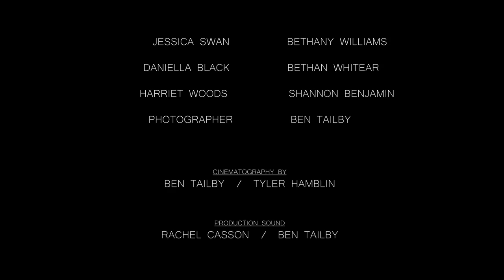Renegade: A 'Revengers' Story (2017) [THT STUDIOS]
Renegade: A 'Revengers' Story (2017) Full Short Film

A bunch of rogue superhumans have murdered the infamous Jessica Swan. Adam Jesmond and Jak Brooks are set the task of investigating the supernatural attack.

Written by Tyler Hamblin
A Film by Tyler Hamblin and Ben Tailby
Starring Rachel Casson, Millie Carpenter, Rob Franks and Haydn McCullagh